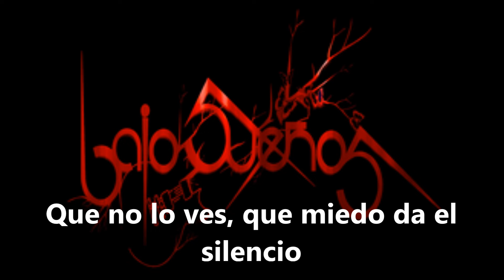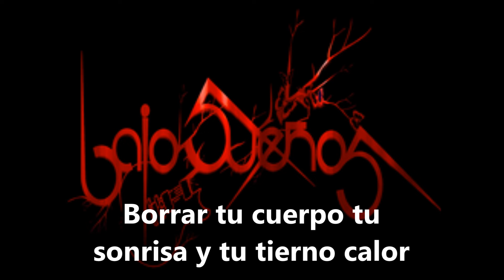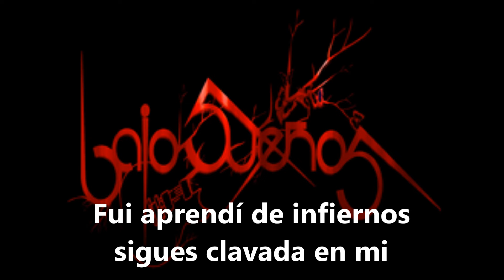Bajo Sueños Clavada en Mi (Letra)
Bajo Sueños banda ecuatoriana que tiene una característica especial que la logran al combinar el sonido el Heavy Metal clásico con letras de corte romántico.
Clavada en Mi tema del álbum Tiempo